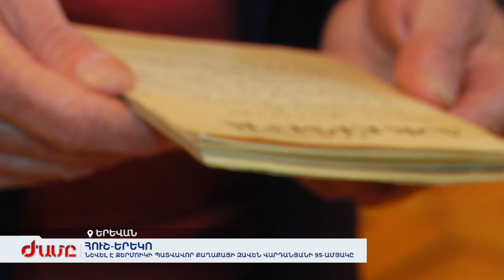Արամ Խաչատրյանի տուն-թանգարանում նշվեց Զավեն Վարդանյանի 95-ամյակը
Վարդանյանի ղեկավարած տարիներին Ջերմուկում իսկական շինարարական բում էր` քաղաքում կառուցվել են օդակայանը, հայտնի կամուրջն ու ենթակառուցվածքային կարևոր նշանակության օբյեկտներ: